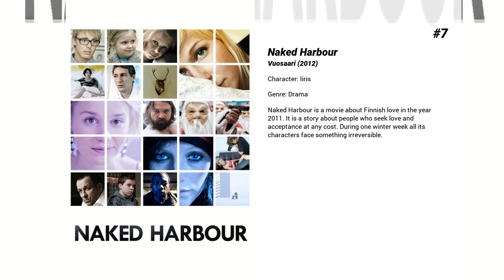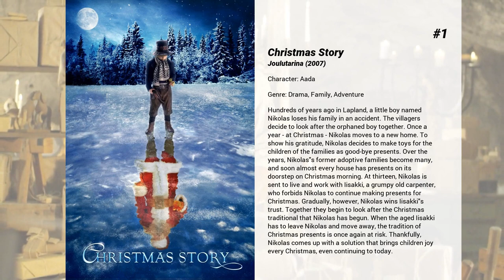Best Laura Birn movies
Welcome to... Best Laura Birn movies! In our channel you will find hundreds of TOPS and rankings of the best films of all genres, actors and nationalities.

Best Laura Birn movies presents...

8. The Ones Below
A young affluent couple expecting their first child hits it off with the new couple that moves in downstairs, until a dinner party between them ends in a shocking accident.

7. Naked Harbour
Naked Harbour is a movie about Finnish love in the year 2011. It is a story about people who seek love and acceptance at any cost. During one winter week all its characters face something irreversible.

6. Bayonet
Miguel "Bayoneta" Galíndez is a retired boxer from Tijuana who finds himself living in a cramped flat in Finland. As his future begins to look up, a desire for redemption draws him back into the ring.

5. A Walk Among the Tombstones
Private investigator Matthew Scudder is hired by a drug kingpin to find out who kidnapped and murdered his wife.

4. The Girl King
A portrait of the brilliant, extravagant Kristina of Sweden, queen from age six, who fights the conservative forces that are against her ideas to modernize Sweden and who have no tolerance for her awakening sexuality.

3. Heart of a Lion
Neo-Nazi falls in love with a woman who has a black son and finds himself fighting with conflicting feelings.

2. Purge
Allide experienced The Great Terror under Stalin’s regime, and decades after her hometown people were deported to Siberia, she lives alone in an isolated house. One night, she finds a young woman in her yard – Zara has just escaped from the claws of the Russian mafia that held her as a sex slave. Survivors both, Aliide and Zara engage in unearthing each other’s motives and gradually, and their stories merge into one, revealing the tragedy of a family during the cruelest years in Estonian history.

1. Christmas Story
Hundreds of years ago in Lapland, a little boy named Nikolas loses his family in an accident. The villagers decide to look after the orphaned boy together. Once a year - at Christmas - Nikolas moves to a new home. To show his gratitude, Nikolas decides to make toys for the children of the families as good-bye presents. Over the years, Nikolas's former adoptive families become many, and soon almost every house has presents on its doorstep on Christmas morning. At thirteen, Nikolas is sent to live and work with Iisakki, a grumpy old carpenter, who forbids Nikolas to continue making presents for Christmas. Gradually, however, Nikolas wins Iisakki's trust. Together they begin to look after the Christmas traditional that Nikolas has begun. When the aged Iisakki has to leave Nikolas and move away, the tradition of Christmas presents is once again at risk. Thankfully, Nikolas comes up with a solution that brings children joy every Christmas, even continuing to today.